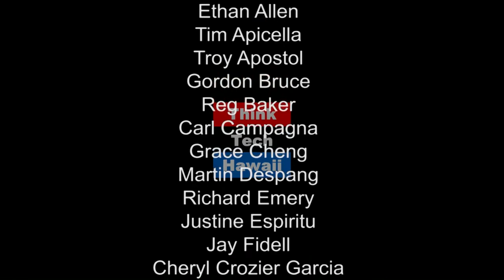South Asia and The Contemporary World Economy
Marc Gilbert Is The Neh Endowed Chair Of World History At Hawaii Pacific University. He Joins Grace Cheng On Global Connections To Discuss South Asia And The Contemporary World Economy.